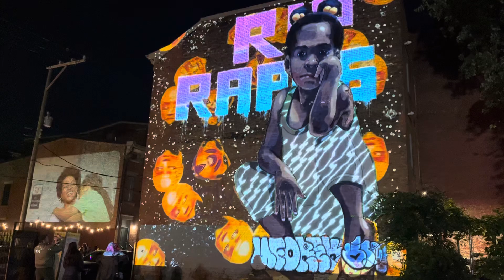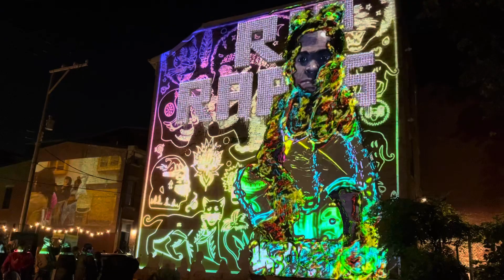BLINK Cincinnati light art festival projection mapping on mural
I loved this projection mapping project on Ernest Zacharevic's "Portrait of a Young Girl" mural in the Over-the-Rhine neighborhood in Cincinnati. This was part of the BLINK festival of light and art in 2024.